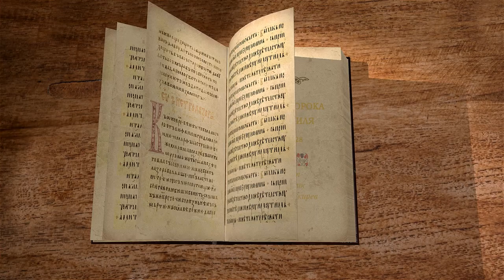Книга пророка Иезекииля. Глава 28 "Обожествление правителей" Священник Антоний Лакирев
Дорогие друзья! В это непростое время мы просим Вас посильно поддержать наш проект в создании нашего нового контента. Даже небольшая сумма окажется значимой Дорогие друзья! В это непростое время мы просим Вас посильно поддержать наш проект в создании нашего нового контента. Даже небольшая сумма окажется значимой лептой в нашем общем деле.
Команда Экзегет.

🔸   Обожествление правителей
🔸   Поклонение людям как богам
🔸   Тщеславие города Тира
🔸   Плачь о царе Тирском
🔸   Суд над Сидоном
🔸   Пророчество о доме Израиля